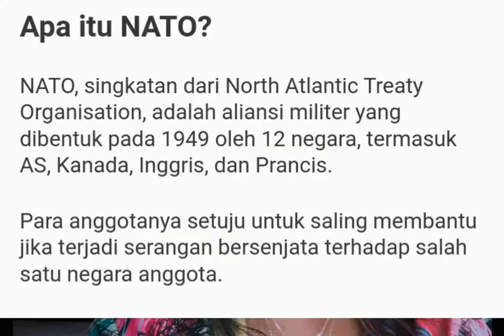BENARKAH RUSSIA ADALAH BANGSA RUM DALAM HADITS AL QURAN What's Up russia &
Membahas Tentang Berita viral